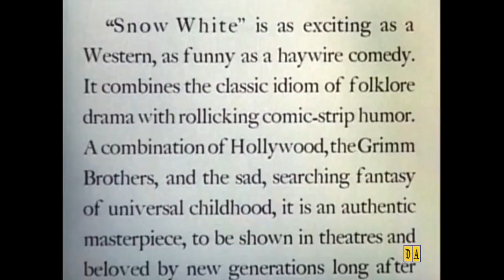Walt Disney Talks Snow White and the Seven Dwarfs - DisneyAvenue.com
Walt Disney talks about his upcoming movie Snow White and the Seven Dwarfs in this trailer from 1937.